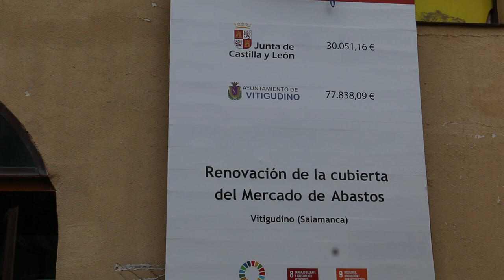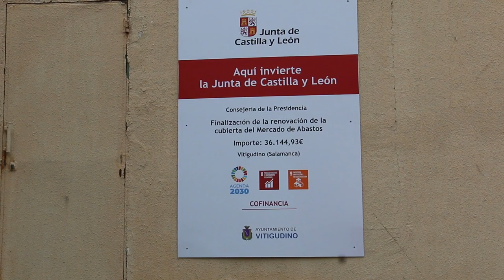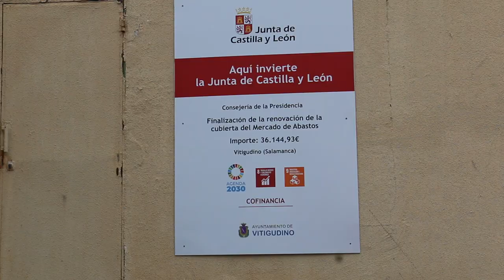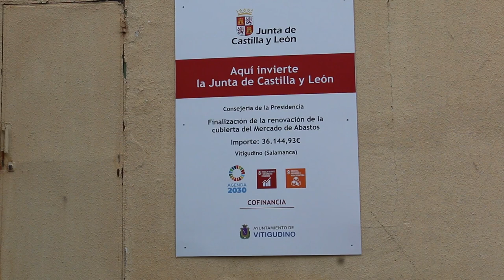Visita del Consejero de Presidencia, Jesús Julio Carnero, a Vitigudino